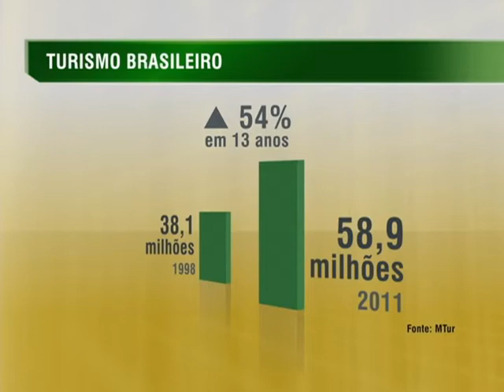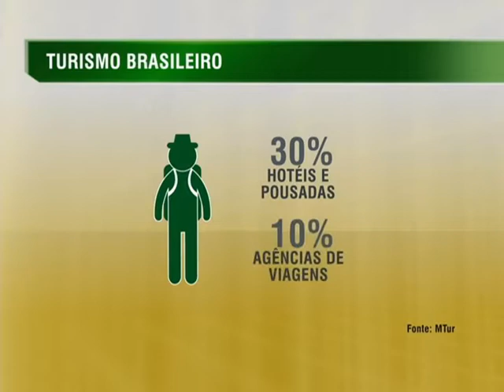Plano visa estimular viagens turísticas pelo Brasil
NBR NOTÍCIAS - 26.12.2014: O Plano Experiências do Brasil é um programa de marketing que visa estimular o turismo dentro do país, melhorando a qualidade dos produtos e destinos. A meta é aumentar o número de viagens do mercado doméstico, mostrando ao brasileiro as riquezas culturais do país onde vive. Com a implementação do plano, a previsão é que em 2018 hajam 67 mil turistas viajando pelo país, e que cada um dedique em média 30 dias do ano à viagens de lazer.